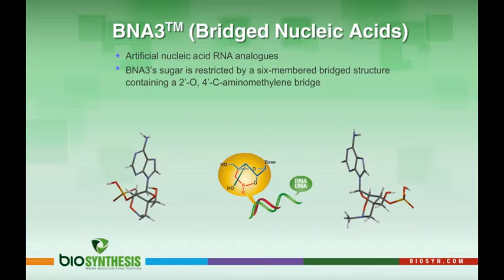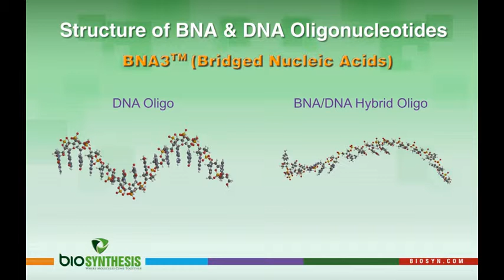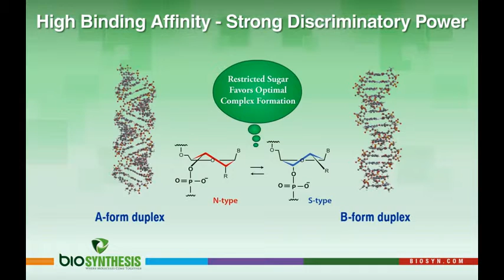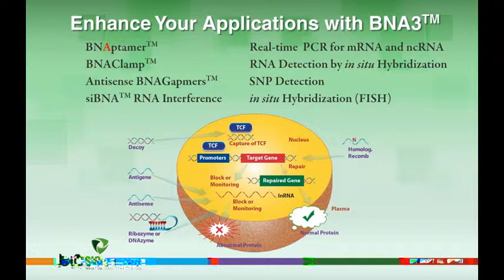Bridged Nucleic Acids - BNA Synthesis - Biosynthesis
Bio-Synthesis Inc. offering BNA nucleic acid analogue with high affinity to siRNA, DNA, dsDNA. BNA is resistant to nuclease activity and superior to LNA and PNA probes.